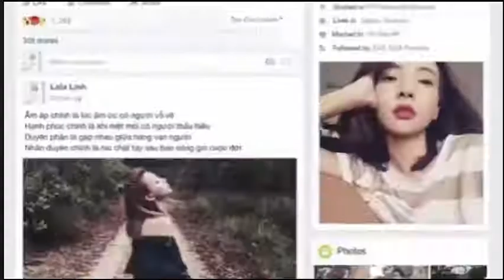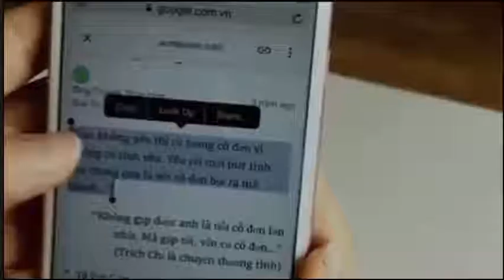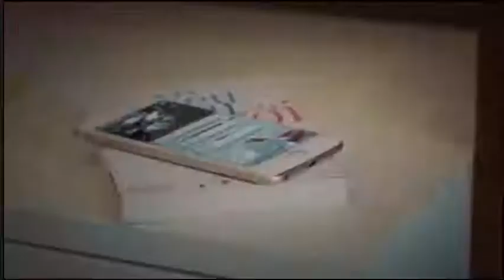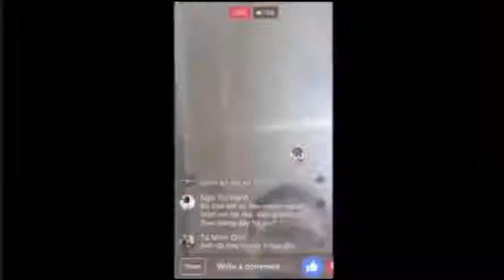Cảnh Báo Những ai Sống Ảo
Bộ phim nói vè một cô gái và trang trai. cô gái này trên facebook rất nhiều người quan tâm va lick va commen.
Rồi một ngày cô gái lấy ck vao cô cứ cầm điện thoại chụp liên tục ngay cả khi đi ngủ rieng tư cô cũng chụp. một thời gian người ck sống với cô gái ngày nào cũng đăng không quan tâm đến ck . chuyện gì cũng tung lên facebook.
Người ck rất bực và họ cãi nhau ,người ck định bỏ cô gái nhưng lại thôi,sau đó vứt tờ li hôn vào sọt giác a đi gia ngoài khi quay vào thay cô gái lại tiếp tục tâm sự hết lên facebook cuối cùng a đã không chịu được.
Các bạn đừng có sóng online quá . sung quanh chúng ta có nhiều người quan tâm thật hơn so với quan tâm ảo , mà quyên đi giá trị thực của mình.